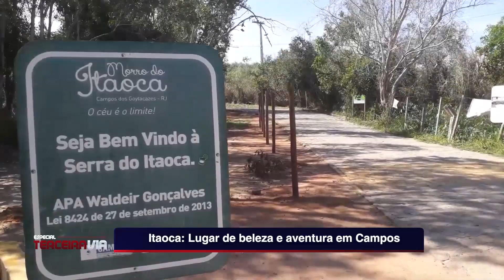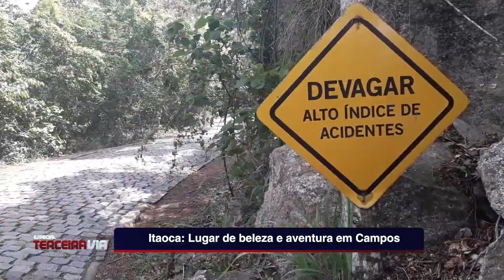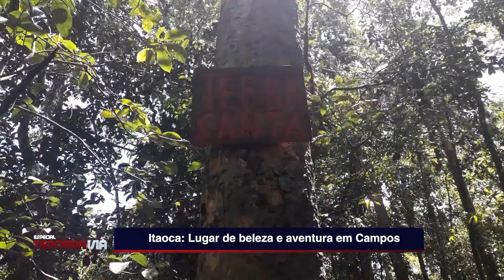Itaoca: lugar de beleza e aventura em Campos | Especial Terceira Via